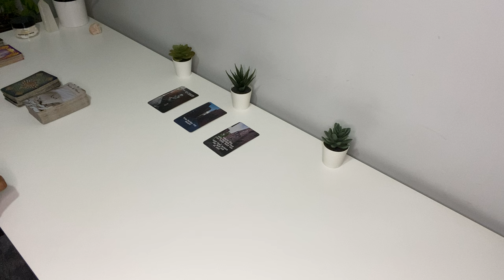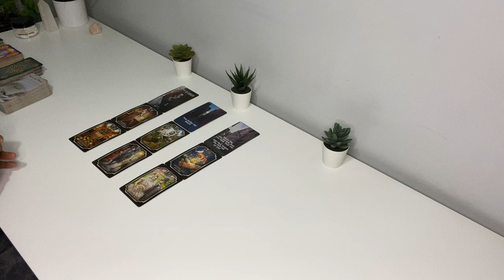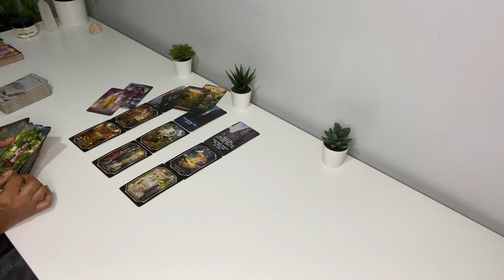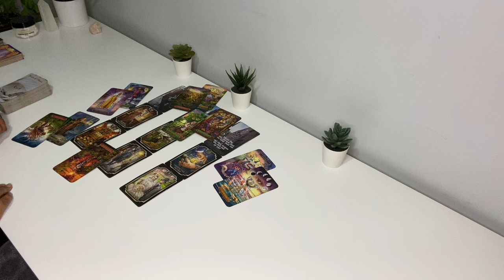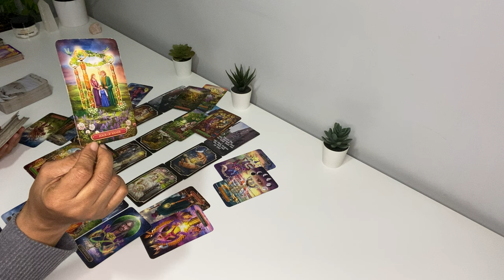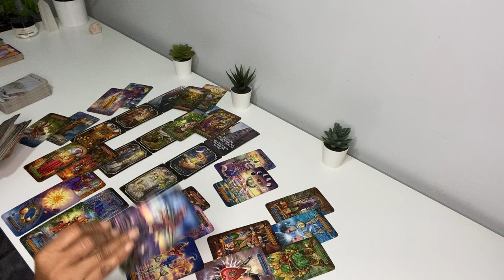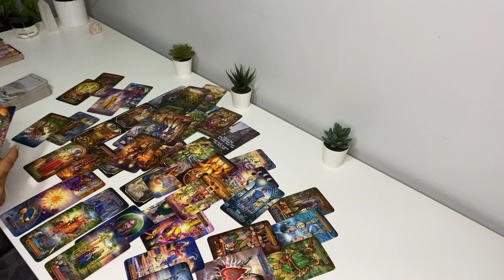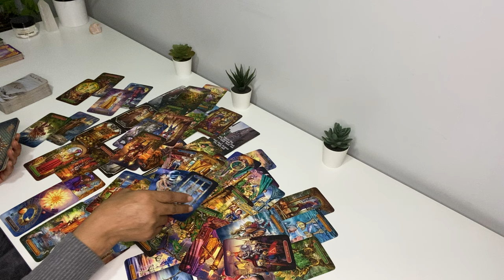PISCES! BE CAREFUL! THEY WANT YOUR MONEY 💰 THEY DON’T WANT YOU…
SNEAKY 😈 SNEAKY … SNEAKY …